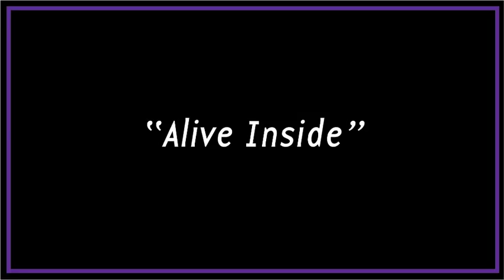Joann, Dementia and Music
Never have I watched a film that haunted my dreams like, "Alive Inside: A Story of Music & Memory".
I literally had a dream about headphones. The next morning I made it my mission to get music to my grandmother. I produced this itty bitty documentary because I was so inspired by the film.
Please support the Alzheimer's Association, I love this woman.